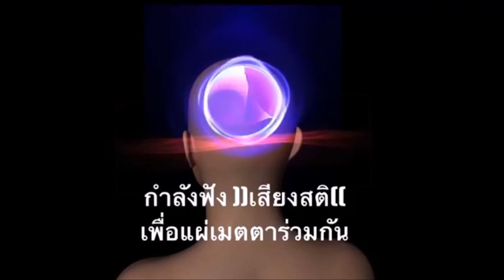ฟังเสียงสติ เพื่อแผ่เมตตาร่วมกัน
ปฏิบัติธรรมที่บ้าน ตอน วิทยาศาสตร์ของความสงบแบบตื่นรู้
10 พฤศจิกายน 2562